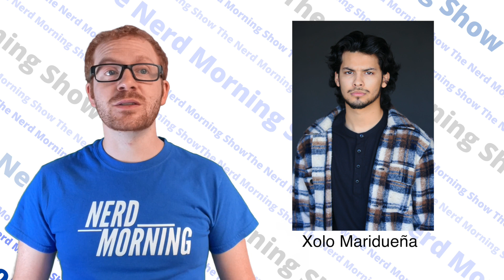Weekly Report Aug 7 | New Joker Comic, Blue Beetle, Foundation, Free Games, Merch, & more Nerd News!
Nerd Morning Everyone!

COMICS
The Me you Love in the Dark 1 - Skottie Young - chilling story of an artist in an old house
Suicide Squad: Get Joker 1 - New Limited Black Label Series
The Joker Presents: A Puzzlebox 1 - stories told by the Joker
Deadpool Black, White & Blood #1 anthology of stores in only 3 colors
Extreme Carnage: Lasher #1 1st appearance of Silence and new  symbiote
Guardians of the Galaxy Annual - Hercules vs. prince of power

Free Comic Book day is Next saturday August the 14th!

MOVIES & TV:
Blue Beetle Movie announced for HBO Max starring Kobra Kai star Xolo Mariduena
Foundation - Apple tv, adaptation of Isaac Asimov’s Foundation Trilogy. September 24, 2021
Batman Long Halloween Part 2 is out on digital and will release on Blu-Ray on August 10

BOOKS

GAMES
Free Epic Games
A Plague Tale Innocence 18+ scary single player action adventure game Aug 12 at 9am
Minit - black and white Indie game, Puzzle Adventure

Nerd Morning Gaming is a channel here on YouTube were I make video game content and do live game streams.

This week we will be doing Uncharted the Lost Legacy on Tuesday at 7-9pm MT
And Horizon Zero Dawn at 7-9pm MT
Turn on notifications on that channel to find out about bonus streams or follow nerdmorning on twitter

Also check out to find new products on my store.

You can find more content at nerdmorning on places like instagram, twitter, tiktok and more.

Also be sure to check out more awesome stuff from Nerd Morning.